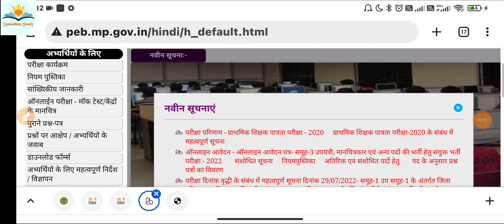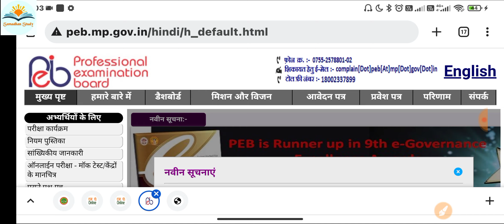mp savidh varg 3 Results | मध्य प्रदेश संविदा वर्ग 3 रिजल्ट जारी | जल्दी जाकर check kre